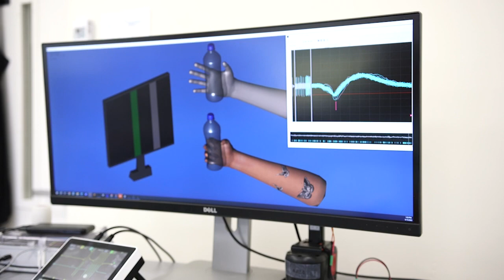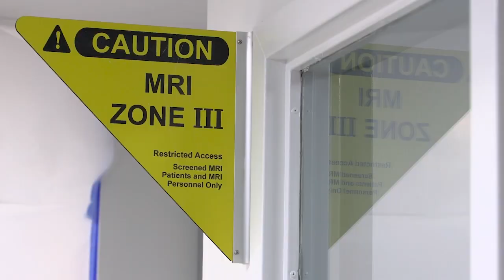For the first time researchers restore feeling and lasting movement in man living with quadriplegia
In this video: Using brain implants, AI, and novel stimulation technology, researchers complete the first 'double neural bypass'

Video Credit: The Feinstein Institutes for Medical Research at Northwell Health